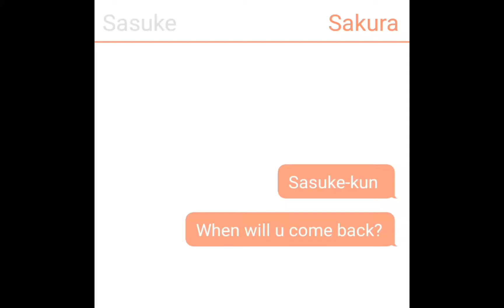°Y-You have a daughter?° My au UwU  part 3 of "Then only for a minute"  naruto 👀🍒🌻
Link of parr 2 : 🌻👇🏻:-)🌻👇🏻:-)